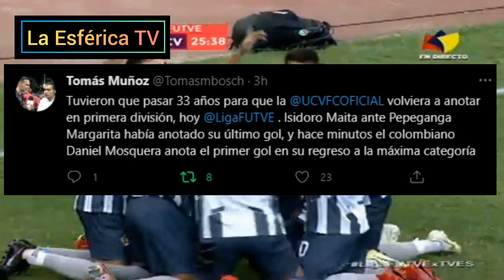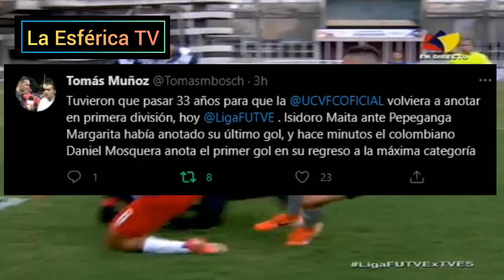UCV empató con Atlético Venezuela y sumó su primer punto en la temporada.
FUTVE | JORNADA 3 | + DATO de Tomás Muñoz (@Tomasmbosch)